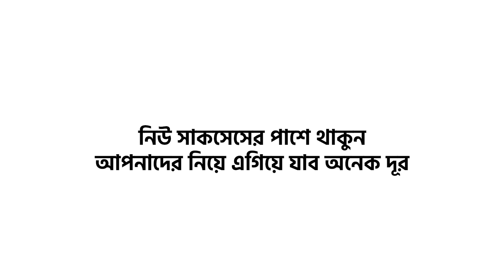নিউসাকসেস নার্সিং এর যাত্রা - রেজওয়ান আল মাহমুদ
কি ভাবে নিউসাকসেস নার্সিং এর যাত্রা শুরু হয়েছিল শুনুন
রেজওয়ান আল মাহমুদ